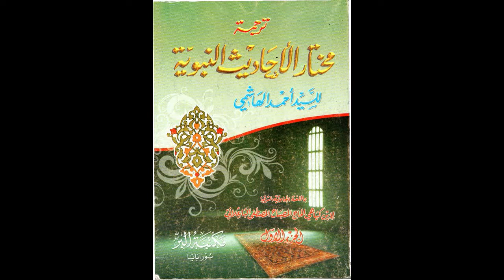Kebaikan datang kejelekan bakal hilang, Hal 377, Muhtarul Hadist Nabawiyah, KH Zamahsari (03112018)